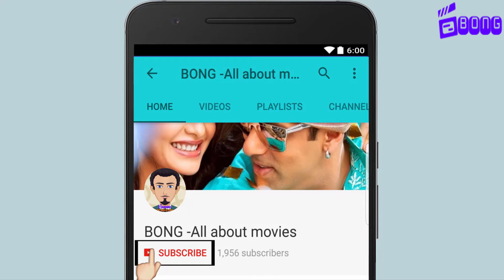Deepika ने करा Salman को 6 बार Reject - जनिये क्यो ? Deepika Rejects Salman 6 Times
Why did Deepika Padukone Rejected films with Salman Khan?

Bong All About Movies.